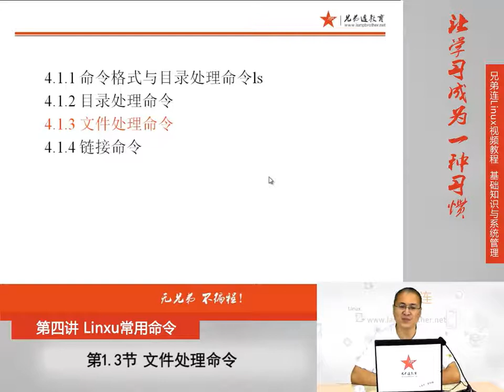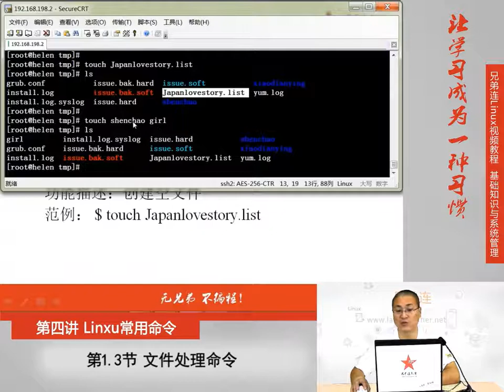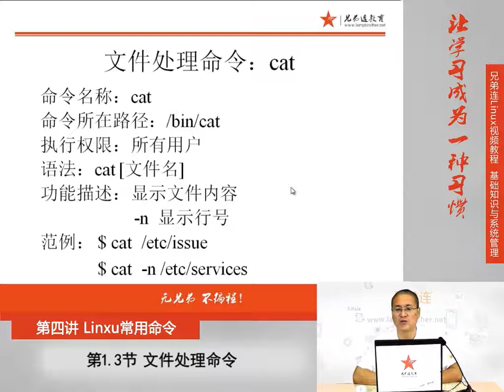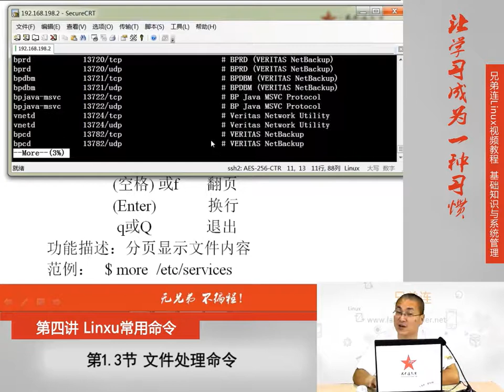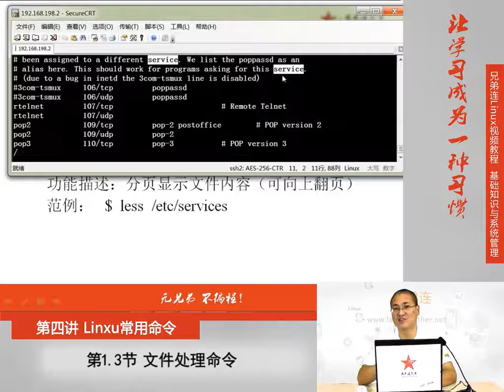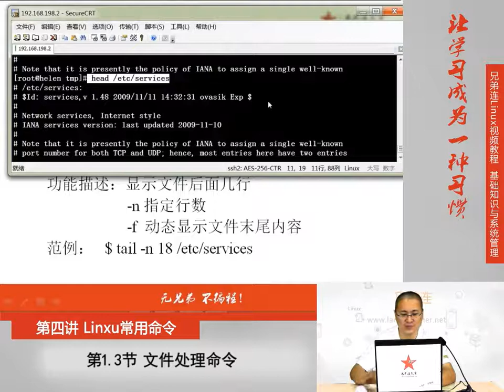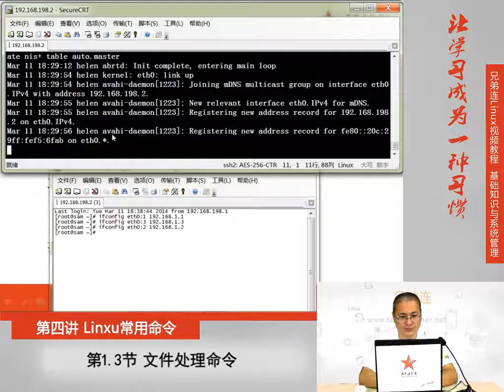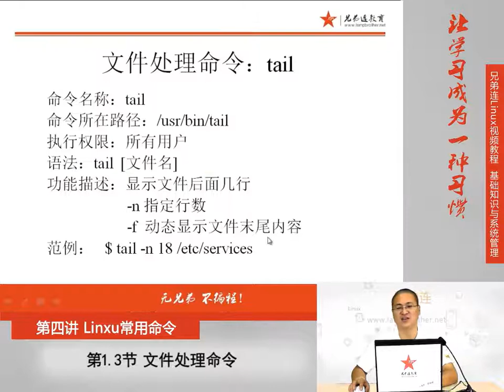4 1 3 Linux常用命令 文件处理命令 文件处理命令